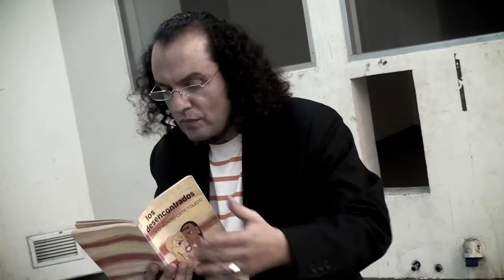Antología, MMT - Parte 3 "Los Desencontrados"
En el año 2012 se realizó esta producción. Con nada de presupuesto pero con mucho corazón y entusiasmo, con la colaboración de grandes actores y actrices de Guatemala.

La idea era poder realizar una antología de fragmentos de los libros más representativos de Mario Monteforte Toledo para poder extraer la esencia de la problemática social que planteaba Monteforte en aquella época. Es importante recalcar que algunos de estos problemas aún siguen vigentes en nuestra sociedad. Así mismo hacer una analogía sobre como la falta de lectura puede llegar a tenernos en un estado inerte, pero que al sumergirnos en la misma todo puede cambiar.

En esta parte 3 vemos un fragmento de "Los Desencontrados" libro publicado en 1976, con la participación de:

- Tita Mendoza
- Pablo Iriarto
- Ángelo Medina
- Pilar Samayoa
- Melissa Donis
- Karla Calvillo
- Luis Arturo Coronado
- Luis Diego Coronado

Créditos Musicales:
Edgar López - Suite Maya Café
Manuel Figueroa - Soundtrack Antología